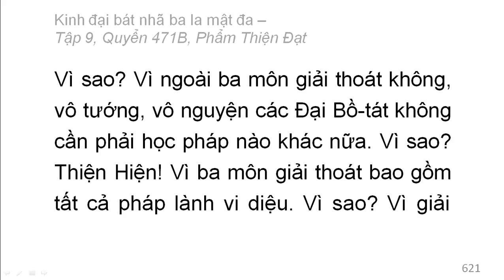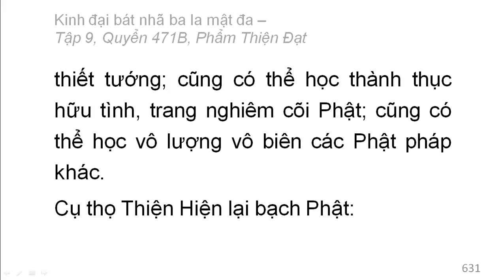Quyển /600: Kinh đại bát nhã ba la mật đa